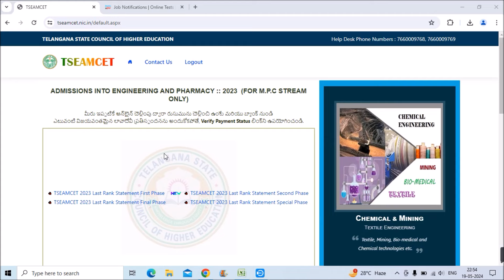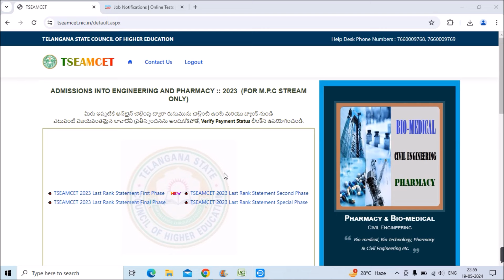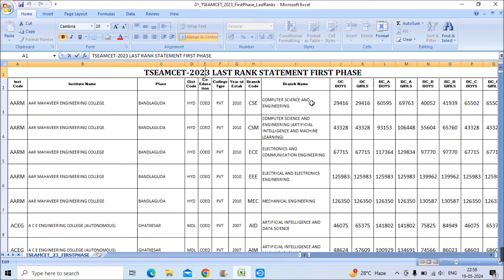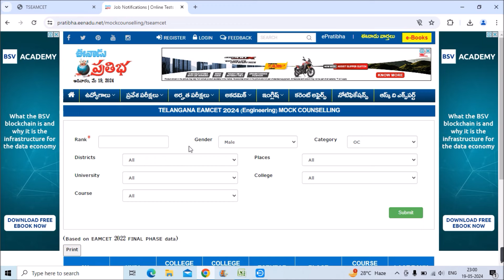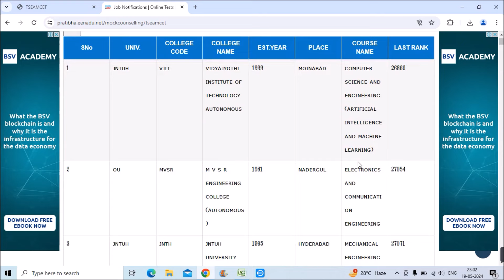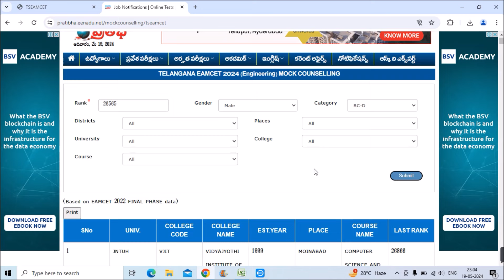TS Eamcet Rank vs College 2024 | TS Eamcet Rank wise College List 2024 | TS Eamcet Rank vs Branch